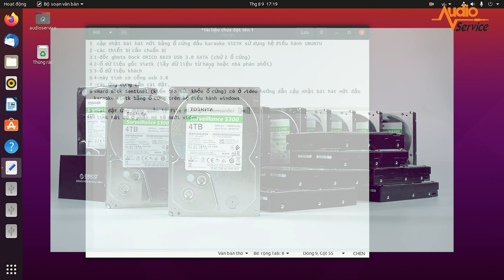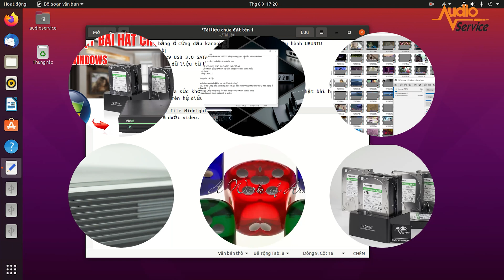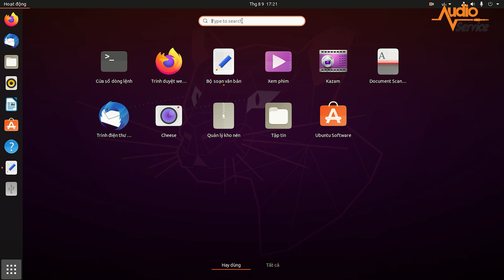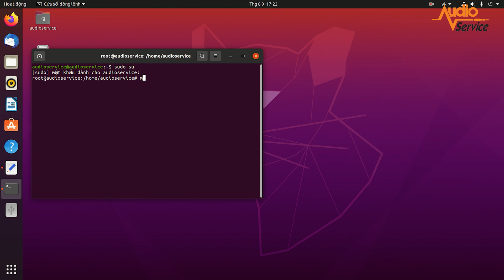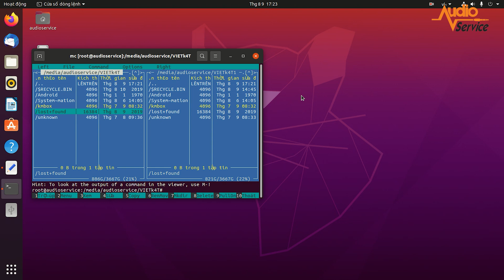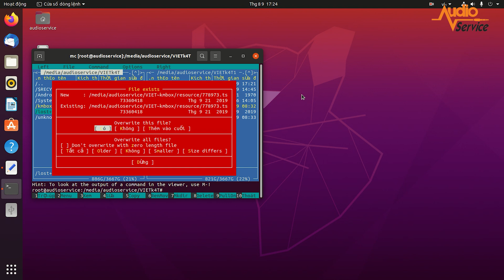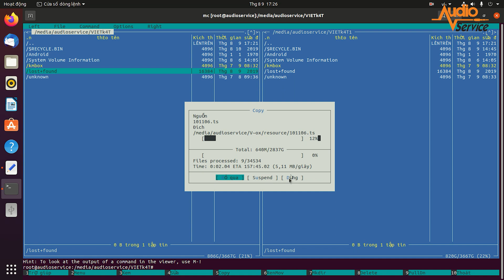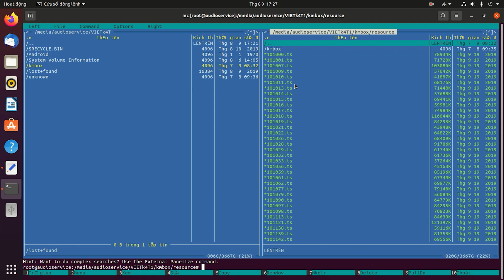✅ Hướng Dẫn Cập Nhật Bài Hát Cho Đầu Karaoke Vietk Bằng Ubuntu | 2021 | DichvuamthanhVN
⚜️ Xin chào toàn thể anh/ chị. Ngày Hôm nay Dichvuamthanhvn sẽ gửi đến cho anh chị Video hướng dẫn cập nhật bài hát cho đầu karaoke Vietk bằng Ubuntu mới nhất năm 2021. Mong rằng video này sẽ giúp cho anh/chị làm chủ được một phần nào đó sản phẩm đầu chọn bài hát Vietk.

⚜️ Trong thời điểm bệnh dịch Covit19 rất nghiêm trọng . Anh ,Chị ,em không  thể đến các trung âm bảo hành để học tập, nâng cấp các kiến thức chuyên sâu về sản phẩm đầu chọn bài hát karaoke Vietk . Thấu hiểu khó khăn của anh/ chị/ em , DichvuamthanhVn sẽ làm chuỗi video hướng dẫn review từ cơ bản đến chuyên sâu về sản phẩm đầu màn VOD chọn bài hát karaoke VietK mới nhất hiện nay .

❤️Trong quá trình chia sẻ không chánh khỏi những thiếu sót . Mong anh chị đóng góp ý kiến để bên em kiện toàn .
Chúc anh/chị thành công

Tóm Tắt Nội Dung  【Hướng Dẫn】 Cập Nhật Bài Hát Cho Đầu Karaoke Vietk Bằng Ubuntu Mới Nhất Năm 2021

►00:00-00:38 : Tóm tắt nội dung quan trong cần lưu ý trong video
►00:39-01:05 : Phần chào hỏi giới thiệu nội dung hướng dẫn cập nhật bài hát Vietk bằng Ubuntu
►01:06-02:03 : Chuẩn bị các thiết bị cần thiết để Ghost ổ cứng
►02:04-02:26   : Kết nối ổ cứng vào Ubuntu
►02:27-03:37 : Cài đặt các phần mềm vào Ubuntu
►03:38-09:06 : Các thao tác copy nhạc từ ổ gốc sang ổ cứng cần cập nhật

✅ Trước tiên chúng ta cần chuẩn bị các thiết bị sau

►Dock Ghost (ORICO 6629 USB 3.0 SATA) 2 Ổ CỨNG
►Ổ cứng gốc (ổ dữ liệu gốc) (Dữ liệu lấy của hãng hoặc nhà phân phối)
►Ổ khách cần ghost
► Máy tính PC hoặc  laptop có cổng USB -3.0 để có tốc độ sao chép nhanh nhất

📉📉📉📉Phần Link Down Load Các Ứng Dụng Cài Đặt  📉📉📉📉

🔽👇 Cài đặt hard disk sentinel (kiểm tra sức khỏe ổ cứng) link dowload
🔽👇 Cài đặt Ext2 fsd ( Cung cấp khả năng đọc và ghi trên phân vùng ext2/ext3/ext4) định dạng ổ cứng vietk là ext4 link dowload
🔽👇 Cài đặt teracopy (ứng dụng tăng tốc khả năng copy dử liệu nhanh hơn) link dowload
 🔽👇Midnight Commander (mc)(quản lý file trên Linux Server)

 🔔🔔🔔  Để được cập nhật những Video mới nhất
🏠 Showroom Hà Nội:
1. Số 205 Khương Trung, Thanh Xuân, Hà Nội
2. Số 649/27 Lĩnh Nam, Hoàng Mai, Hà Nội
🏢 Chi nhánh Thái Bình: 233 Lý Bôn, Thành Phố Thái Bình
🏢 Chi nhánh Quảng ninh: 234 Đường Hậu Cần, TP Hạ Long

THANKS!
© Bản quyền thuộc về Audioservice VietNam
© Copyright by Audioservice VietNam Official  ☞ Do not Reup